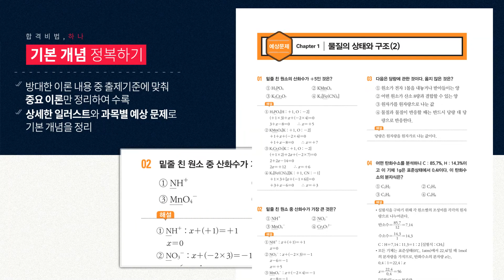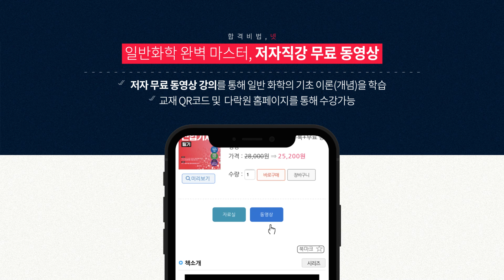[북트레일러] 위험물산업기사 필기 원큐패스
2020 최신판 위험물산업기사 필기 원큐패스!
- 저자 직강 무료 동영상 제공
- 2019년 기출문제 수록
- 특별부록 합격노트 제공
(정가: 28,000원)